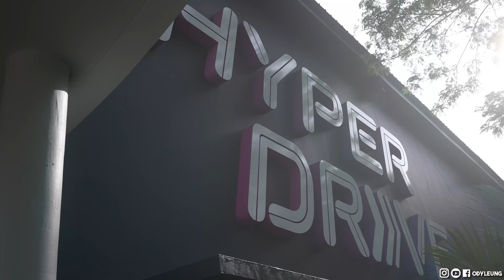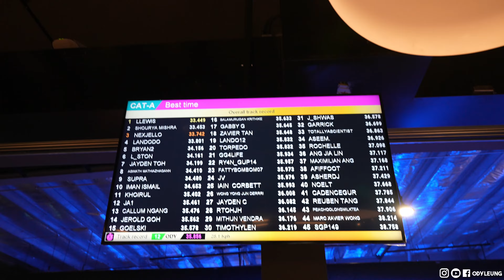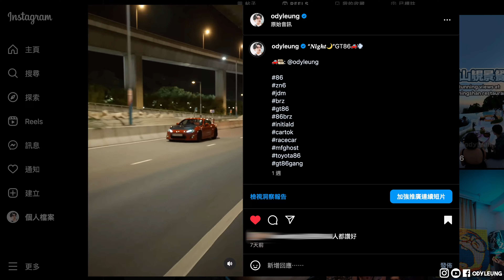【新加坡✈】聖淘沙必玩卡丁車🏎 無車牌都玩得🏁兩層賽道！最快30KM/H🏆破紀錄解鎖埋50KM/H🚗💨仲可以好似MARIO KART咁玩？卡仔（CC字幕）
★加入Ody粉絲流TG Group！一齊傾下計喇！
★加入Ody汽車流TG Group！一齊傾下計喇！

00:00 本集預告
00:13 介紹(可開CC字幕)
02:04 上堂
02:38 正常模式(SNR30)
04:43 SNR30 Best Lap
06:01 中場休息
06:30 遊戲模式(好似MARIO KART)
08:16 片尾感受